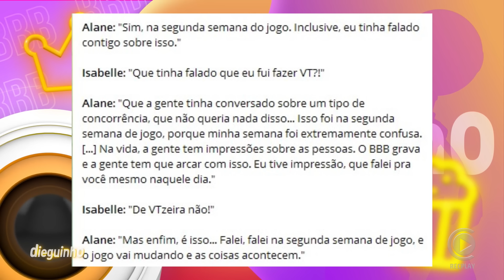🚨 Torta de climão na premiação entre Isabelle e Alane ✂️Dieguinho